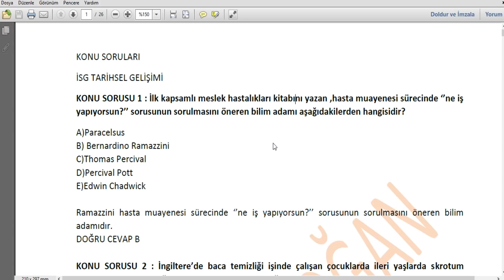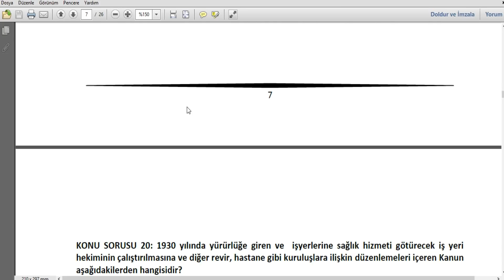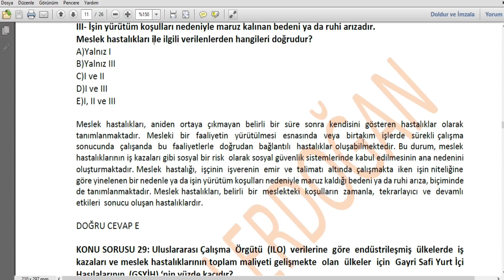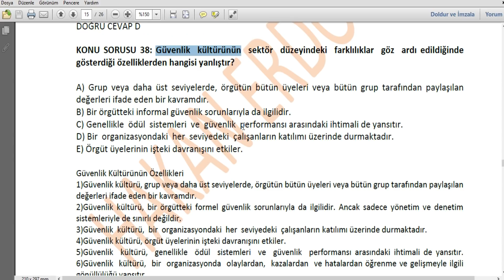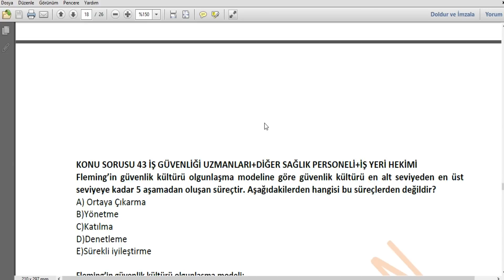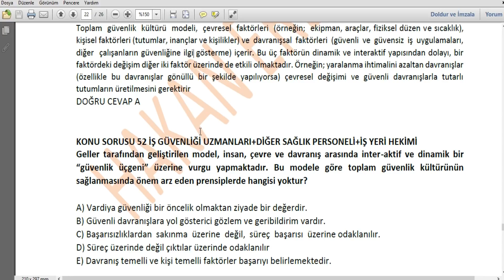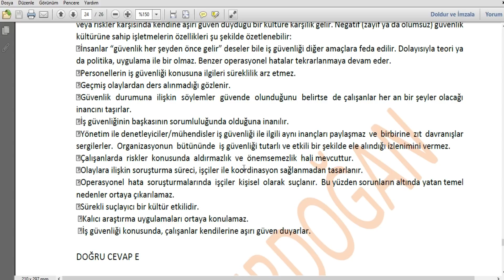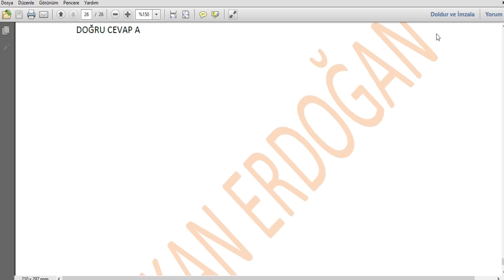İSG TARİHSEL GELİŞİM ve GÜVENLİK KÜLTÜRÜ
İSG TARİHSEL GELİŞİM ve GÜVENLİK KÜLTÜRÜ  SORU ÇÖZÜMLERİ